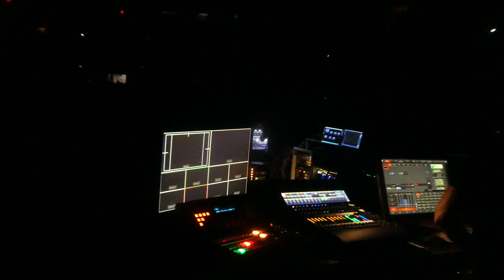"Piano Man" Billy Joel@Madison Square Garden New York 2/12/22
Piano Man, Billy Joel, Madison Square Garden, New York, February 12th, 2022; MSG Residency; 76th Monthly Show at Madison Square Garden in Residency run